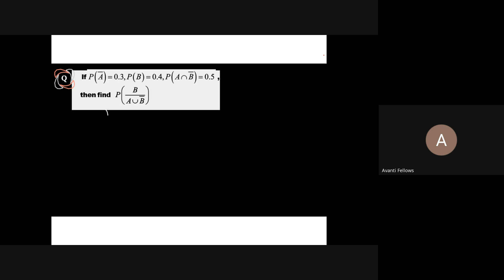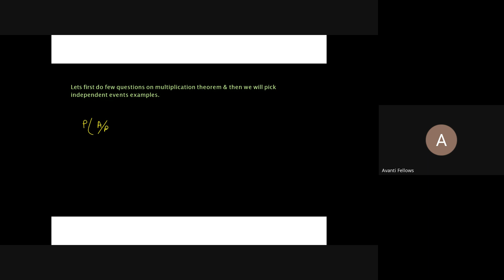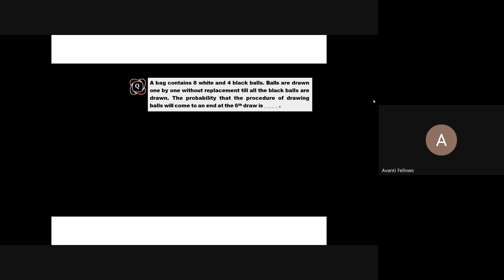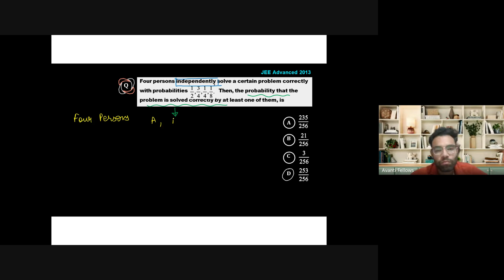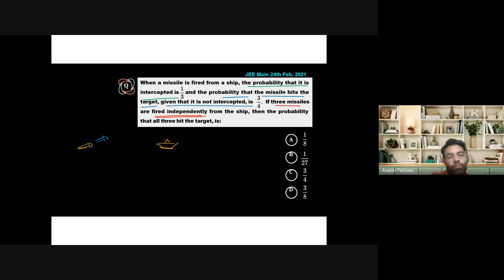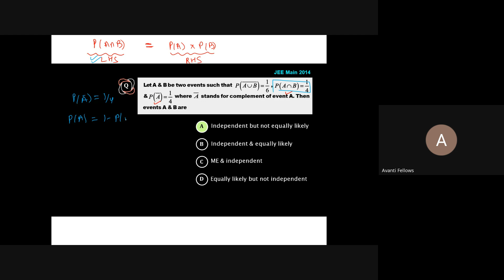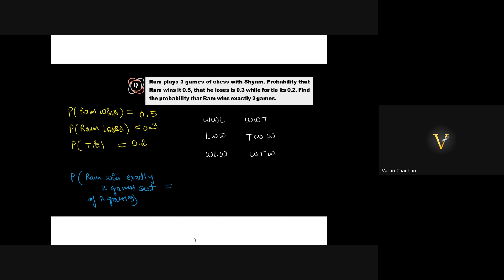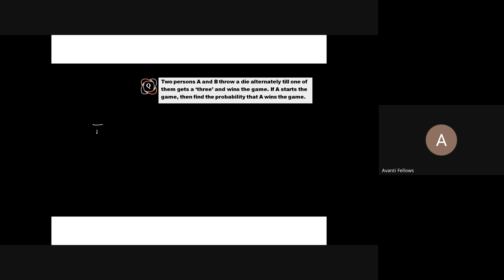Probability L2 | Doubt Solving Session : 12th JEE Math | 15th Nov, 2024